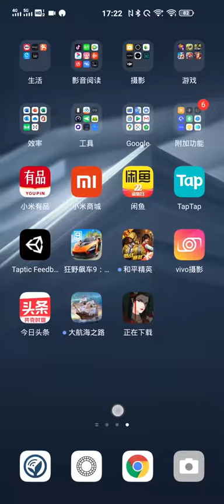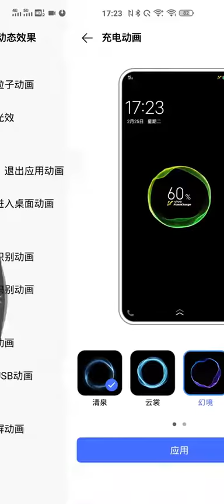Vivo IQOO 3 User Interface!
Chek this out